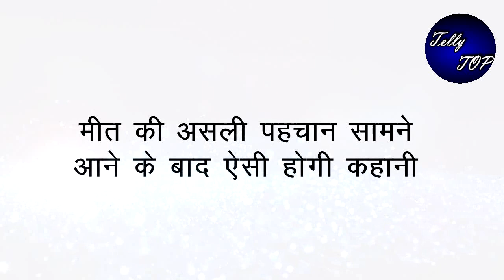MEET || मीत की असली पहचान सामने आने के बाद ऐसी होगी कहानी, होगा ये सब